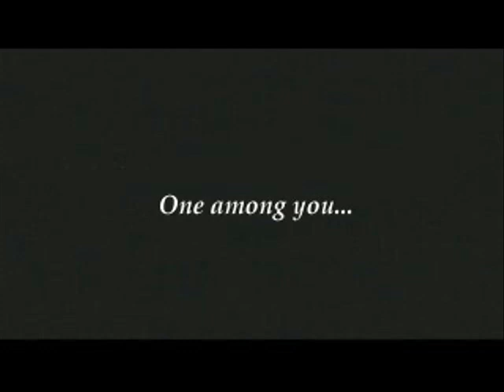Beautiful Piano Music - Belle Musique au piano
The best Version of Wind Scene / 風の憧憬 opening Chrono Trigger played by me " Mylatestfantasy "  with a video of akira toriyama the dragon ball z creator..私　の　クロノトリガー　風の憧憬　ピアノ　ビデオ